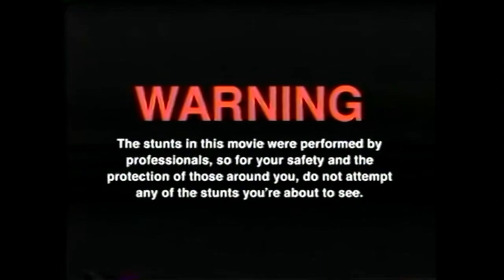Wir testen die BABAREN MAß aka RHABARBER MAß !!! (feat Hannes)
GUMMA !!!

Mein Trainer Code : 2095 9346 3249